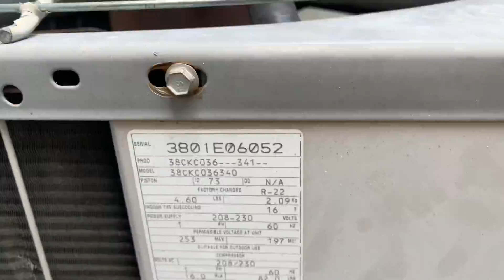Two 2001 Carrier 38CKC air conditioners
Enjoy! Located at a house in HVAC Exploration’s Neighborhood. The house is 2,691 SQFT in size and was built in 2001, meaning that both of these units are original.

Unit info:
Brand: Carrier
Model: 38CKC
Seer rating: 10
Style: Single System Outdoor Condenser
Refrigerant: R-22 (HCFC-22 aka Freon)
Type: both Strait Cools
Sizes: 1.5 & 3 Tons
Capacities: 36,000 & 18,000 BTUs
Manufacture dates: Weeks 29 & 38 of 2001

Filmed Friday, August 13, 2022 at 1:34 PM eastern time on my yellow Apple iPhone 11
Uploaded using iOS YouTube app v. 15.5

Ft. @hvacproductions15 & @HVACExplorations